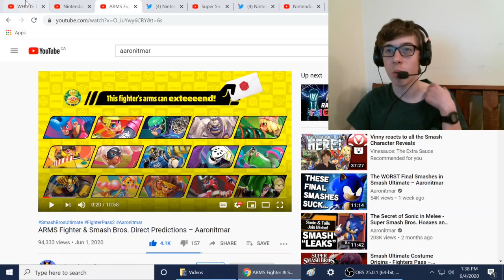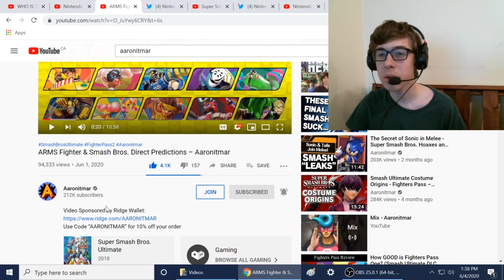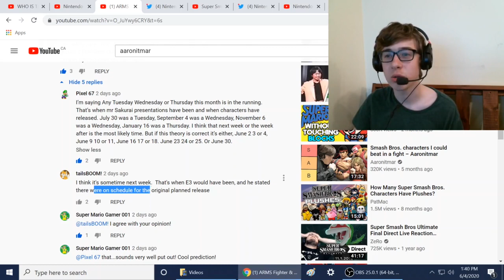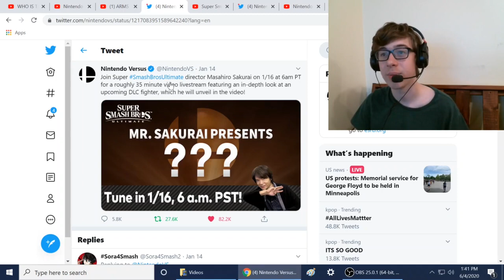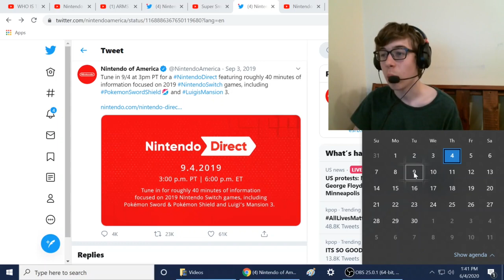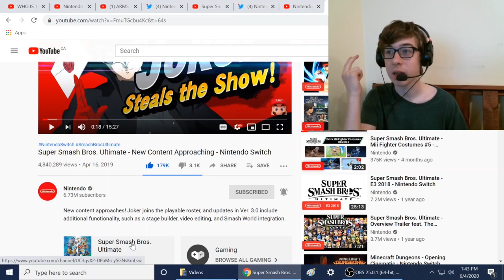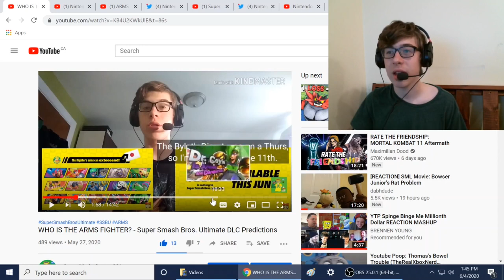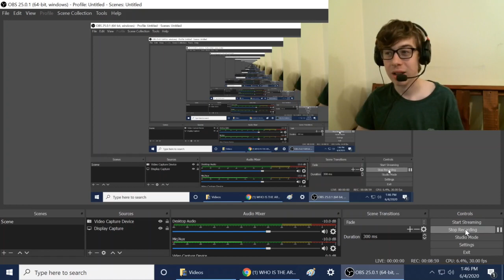PREDICTION: WHAT IS THE "EXACT" RELEASE DATE FOR THE ARMS FIGHTER FOR SMASH?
Wanted to some followup speculation, for when the ARMS fighter is releasing. We know it's June 2020, but WHICH DAY? The 9th? 10th? 11th? Find out my thoughts!

-SMG001, 2020